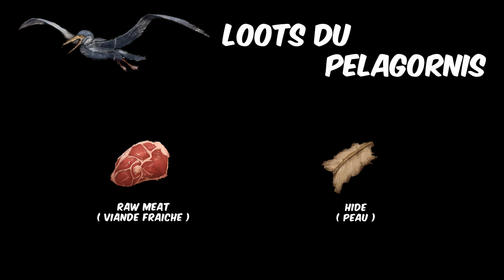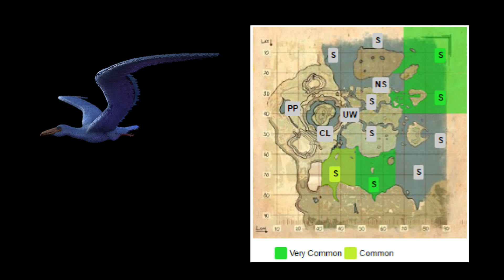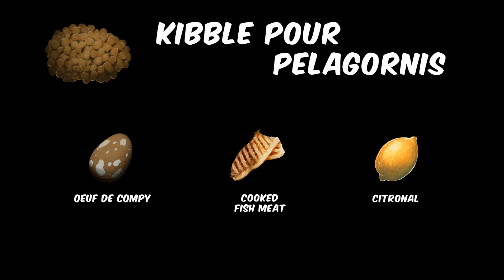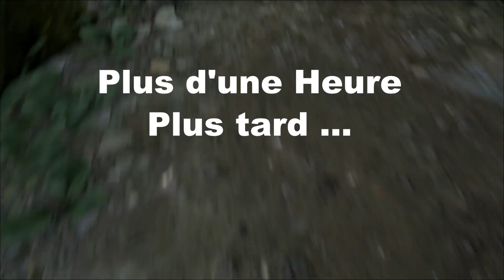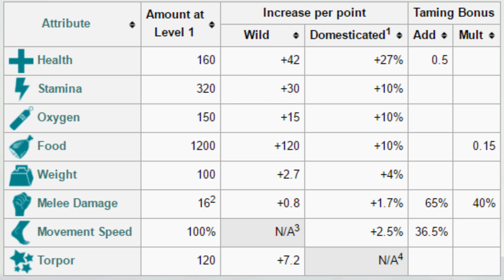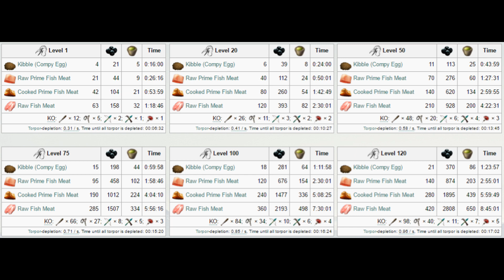Ark Survival Evolved - FR - Bestiaire - Le Pelagornis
Dans cette vidéo, nous allons découvrir le Pelagornis, très polyvalent et utile pour le polymère.